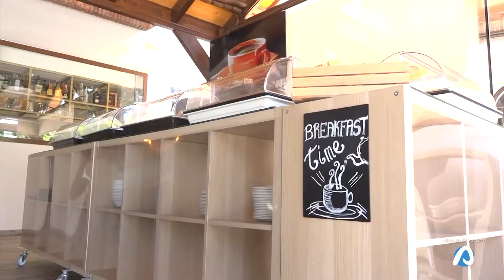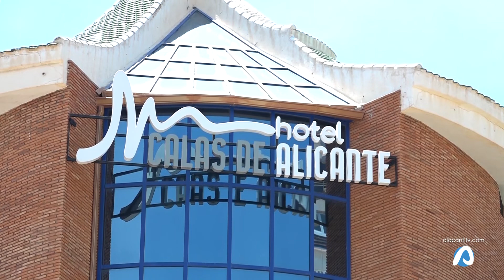Alicante ofrece una línea de ayudas directas al sector hotelero